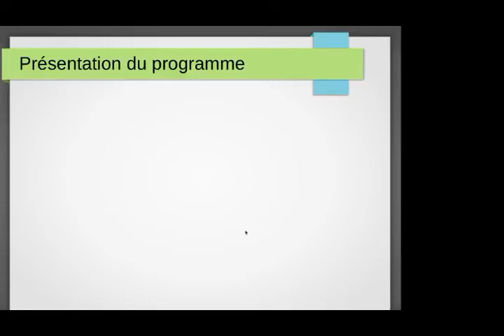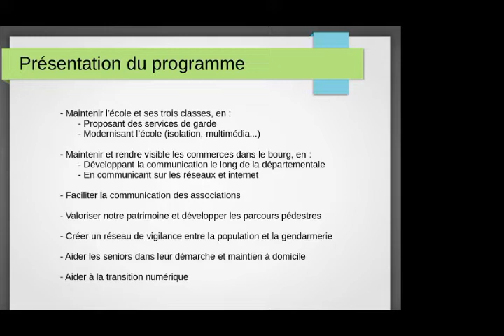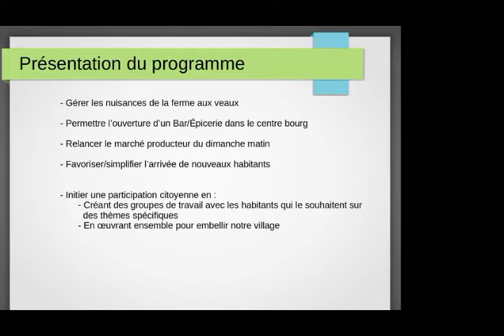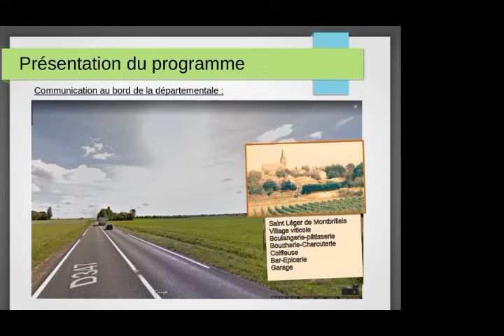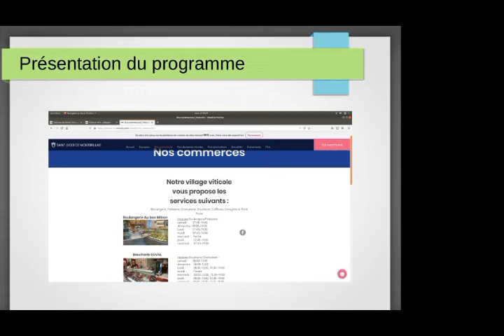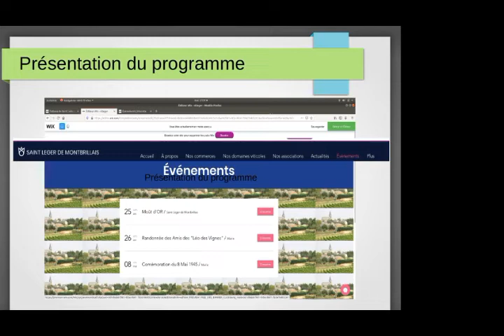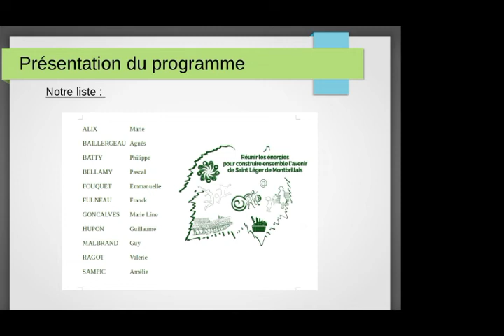Présentation Programme Saint Léger de Montbrillais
Cette vidéo présente le programme de l'équipe de "Réunion les énergies pour construire l'avenir de Saint Léger de Montbrillais" pour les élections municipales de Mars 2020.

NB : il s'agit d'un première vidéo avec un équipement "très basique" réalisée en une seule prise... veuillez nous excuser pour la qualité du son! Nous ferons mieux la prochaine fois!